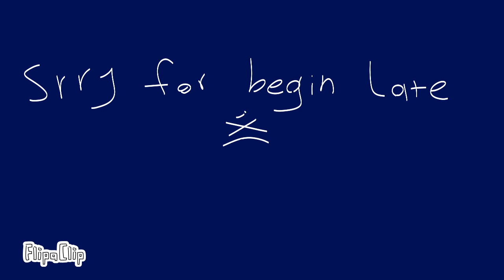WonderLand || Animation Meme || Kaiju Paradise || {ft. Nc pup} [ first video of 2023!! ]